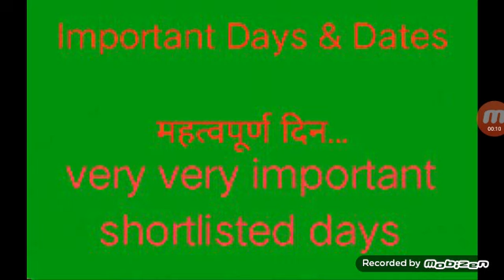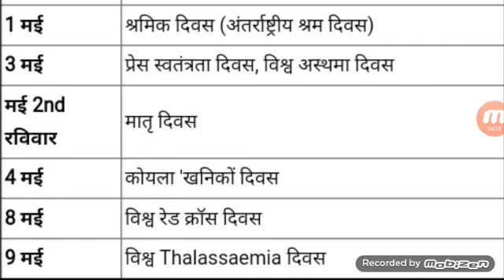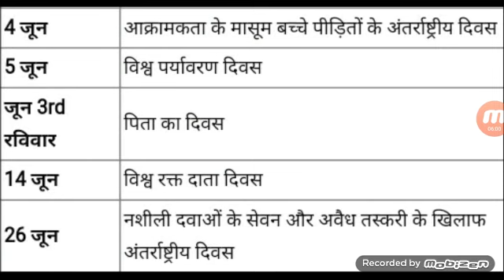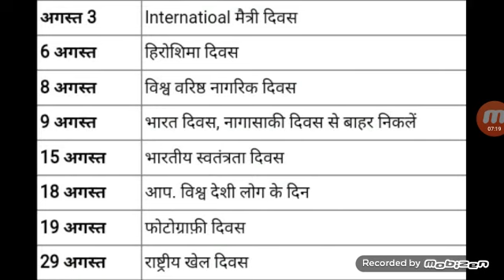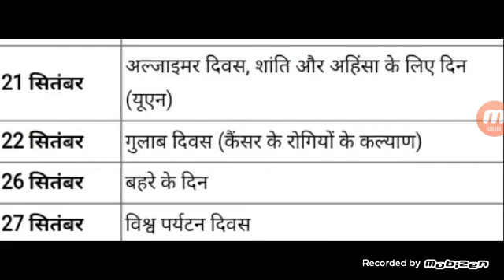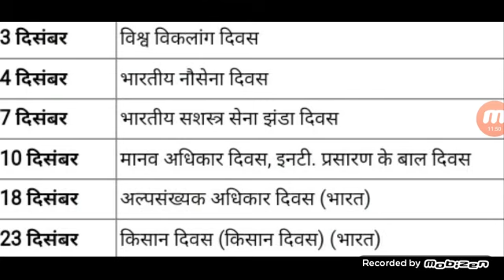Important days and event ll court / Railway /mpsc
Hello friends